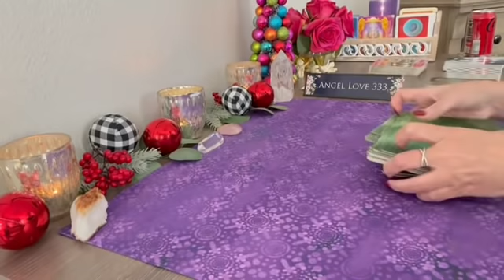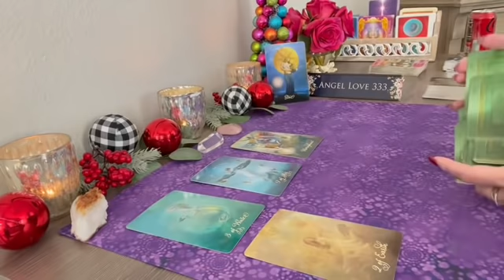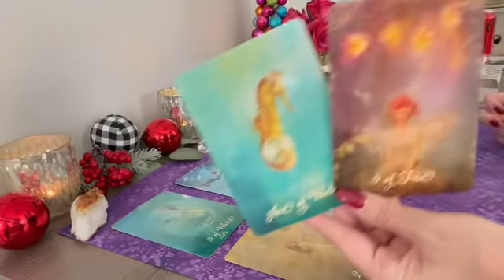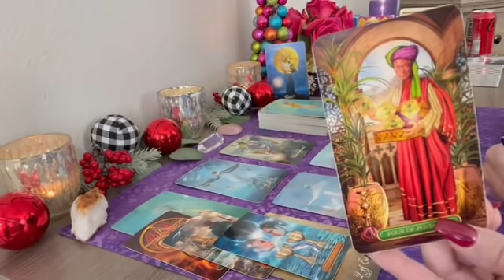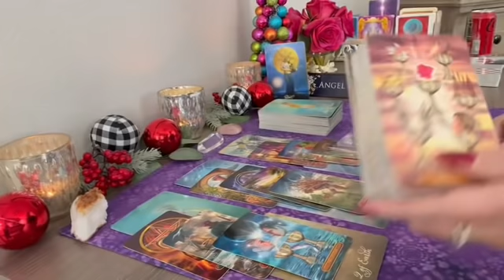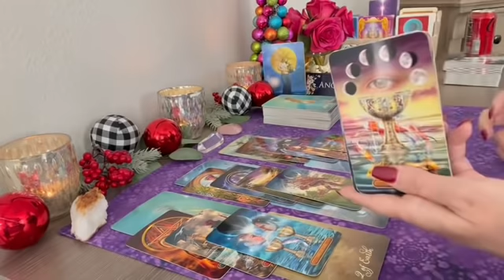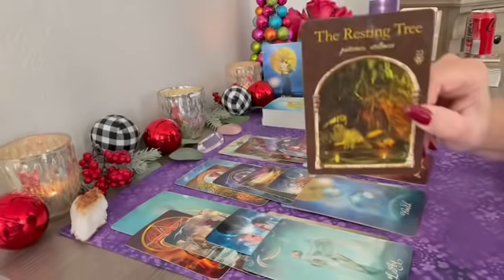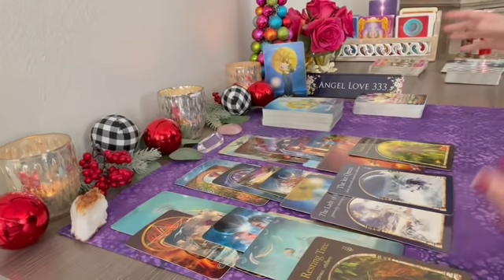Libra shining like a star & the universe has this gift for you! 💖✨ December 2021 Tarot Reading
EXTENDED READING 💕:   No Extended